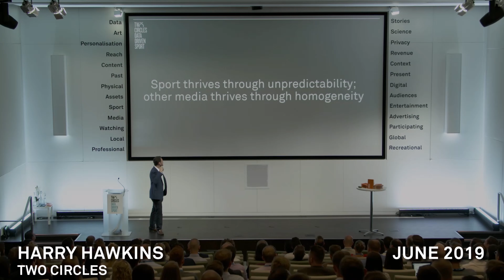Sport thrives through unpredictability | Our Sporting Planet